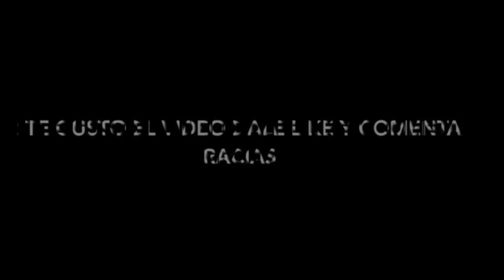Las Veraneras Villas & Resort , las habitaciones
Las Veraneras Villas & Resort. se encuentra en Acajutla, a 1,1 km de la playa Los Cobanos, y ofrece alojamiento con piscina al aire libre, aparcamiento privado gratuito, jardín y terraza. Todos los alojamientos de este hotel tienen vistas al jardín y acceso a un restaurante y a un bar. El hotel tiene una zona de playa privada. Todas las habitaciones incluyen cafetera. Las habitaciones incluyen aire acondicionado y TV de pantalla plana. Algunas habitaciones de Las Veraneras Villas & Resort tienen balcón. necesitan mejorar la alimentacion y las picinas estaban verdes y mal servicio lo veran en proximos videos